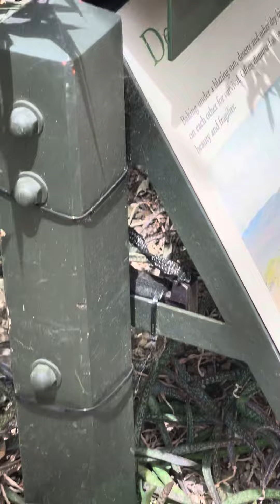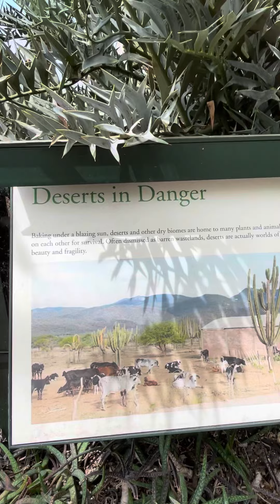Desert plants(indoor plant) at New York Botanical Garden